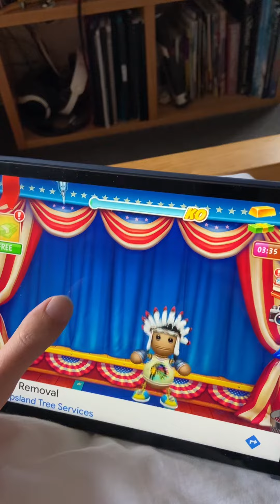4th July 2023!!!!!!